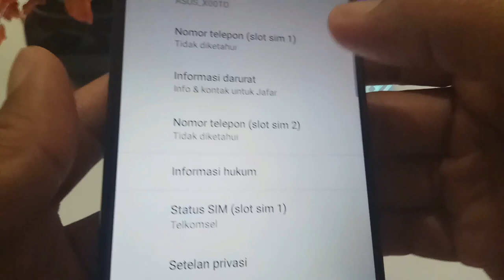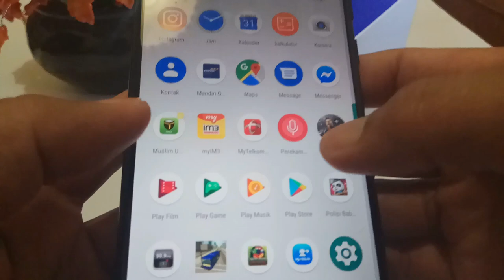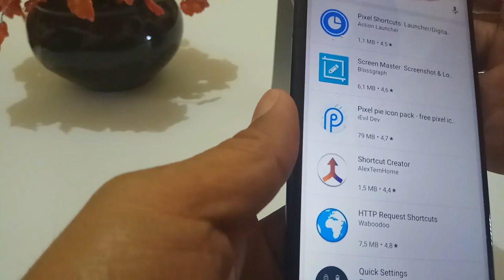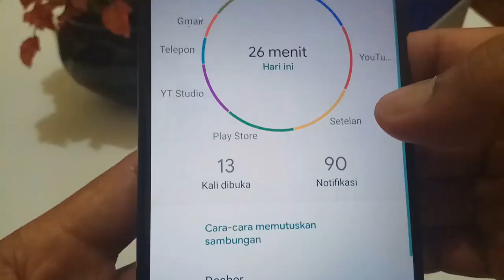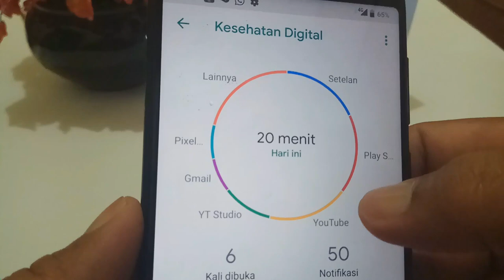Instal Aplikasi Digital Wellbeing Dan Dashboard | Asus Zenfone Max Pro M1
Cara Instal Aplikasi Digital Wellbeing Dan Dashboard pada Asus Zenfone Max Pro M1